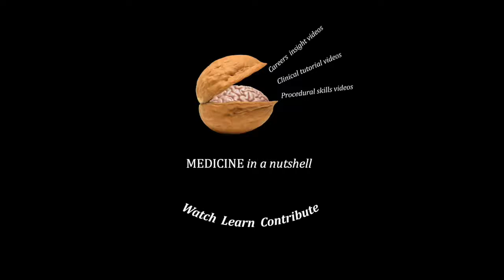MEDICINE in a Nutshell: Career in Oral Surgery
Ian McHenry (Specialty Doctor in Oral Surgery) talks about his specialty and how he got there.